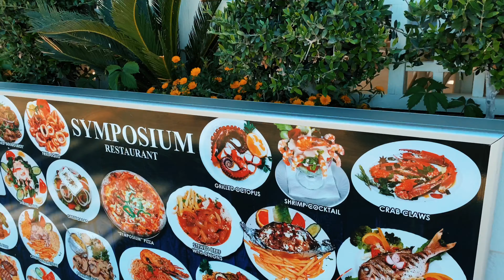Agia Pelagia - unbelievable view You will never forget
Agia Pelagia - small mount village at Crete, Greece. With great beach and unbelievable view.